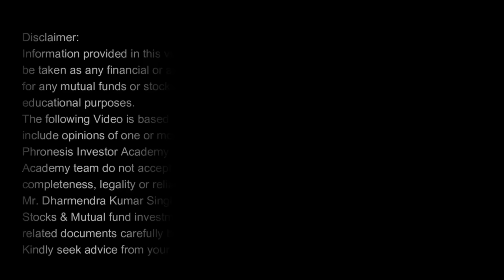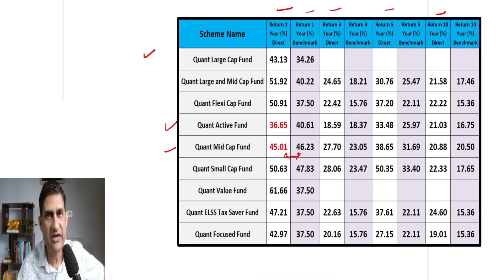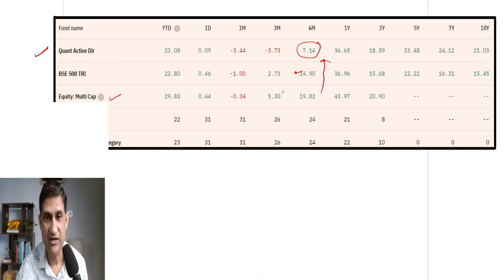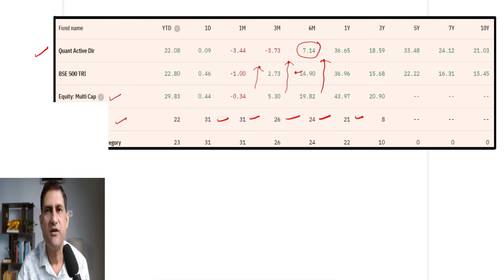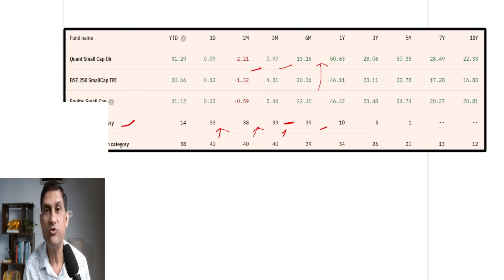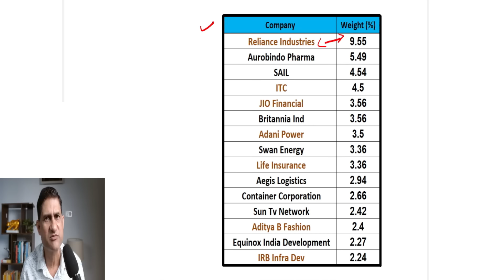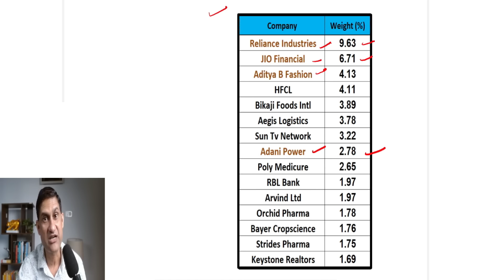Quant Funds Underperforming ? I Quant Mutual Funds का क्या करें ? I Quant I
Multiply Your Investment Knowledge with  our Online Courses :
1. Masters of Stock Investing (MSI Course)
2. Masters of Mutual Fund (MMF Course)
Why quant funds are underperforming ? I Quant Active Fund I Quant Small Cap I Best Mutual Funds for 2024 ?
In this video on best quant mutual funds for 2024 ,we will get to know as to how quant mutual funds are able to generate such a high return ? Inside trading in quant mutual fund I
In this video you will get to know about following funds :
Quant Large Cap Fund
Quant Large and Mid Cap Fund
Quant Focused Fund
Quant Flexi Cap Fund
Quant Active Fund
Quant Mid Cap Fund
Quant Small Cap Fund
Quant Value Fund
Quant ELSS Tax Saver Fund
Quant ESG Equity Fund
Quant Infrastructure Fund
Quant Quantamental Fund
Quant Multi Asset Fund
Quant Absolute Fund
Quant Dynamic Asset Allocation Fund

Quant mutual funds
High returns
Investing strategies
Financial modeling
Portfolio management
Best mutual funds
Best sip fund
Best lumpsum funds

Certifications :
NISM-Series-V-A: Mutual Fund Distributors Certification Examination
NISM-Series-X-A: Investment Adviser (Level 1) Certification Examination
NISM Series X-B: Investment Adviser (Level 2) Certification Examination
NISM-Series-XV: Research Analyst Certification Examination
👉 Let's Get in Touch ►
✔️ Online Courses  ►